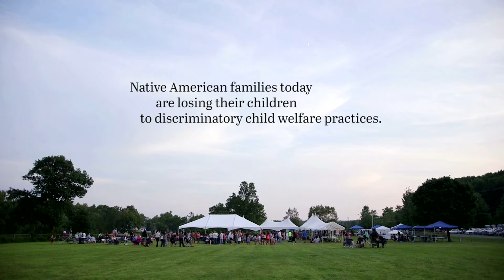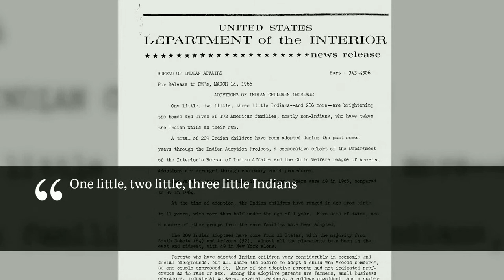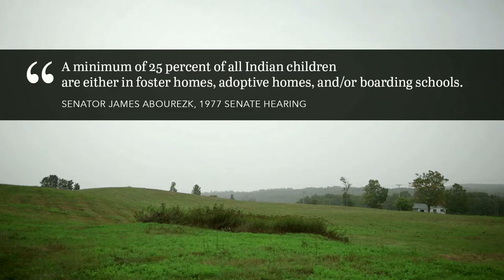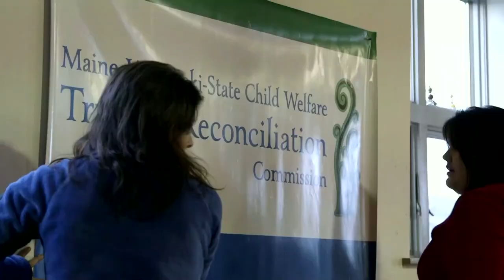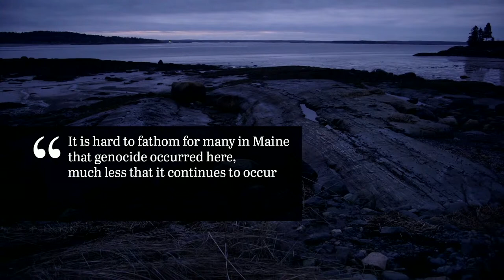First Light: The Indian Child Welfare Act Revisited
Starting at 6:00 PM ET: Join us in the Forum for a discussion of the documentary short "First Light" and the 1978 Indian Child Welfare Act featuring April Fournier, Sandy White Hawk, Judith LeBlanc, Mishy Lesser, and Chris Newell.